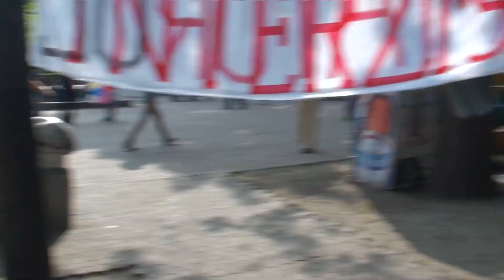Curaj.Tv - Oleg cîntă dubstep la Microfonul liber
La Maratonul oratoric, proiect al Hyde Park Moldova a venit un tînăr, vorbitor de limbă rusă, care se numește Oleg Rotari, și a produs mai multe zgomote armonioase în stil beatbox. Cei prezenți l-au aplaudat.